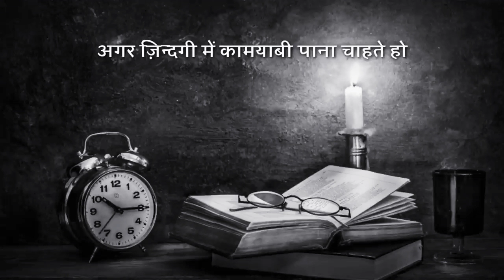तुझे🖎 पढ़ना🖎 होगा🖎 - Motivational video 🖎study the books🖎 Motivation speech🖎Aapki Jindagi Badal De